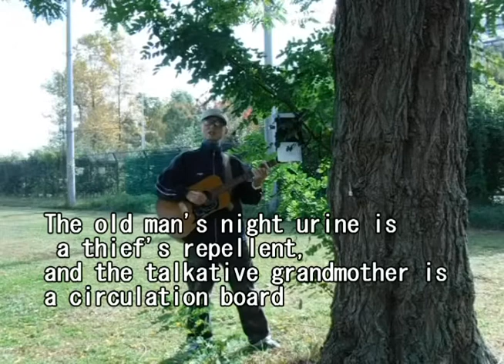【original】72 「男みたいな女 女みたいな男」 A woman like a man, a man like a woman e47-393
konaraku sabo（Singer-songwriter） tokyo Japanese
The original song is the 72th